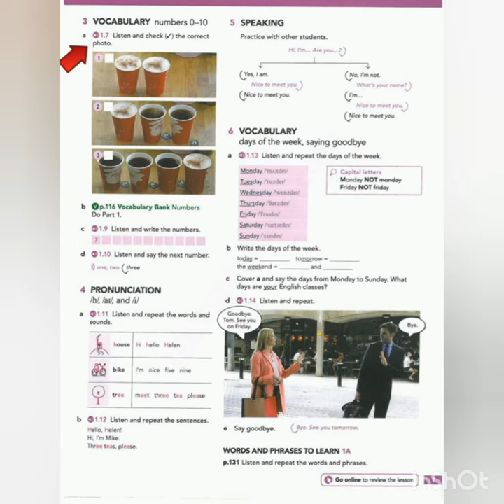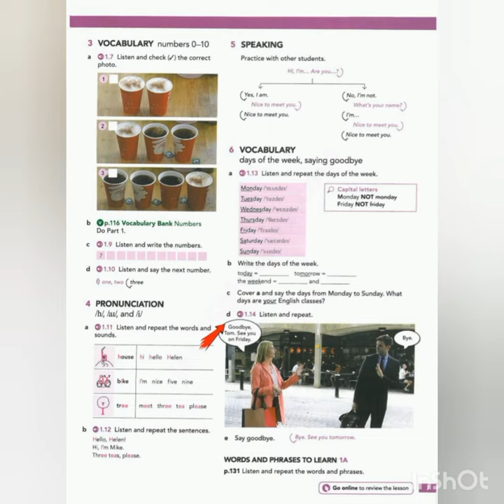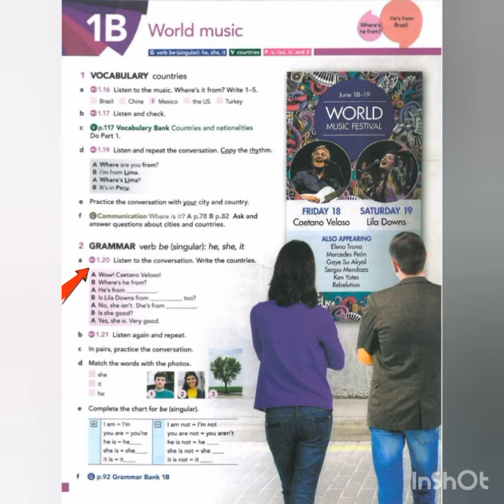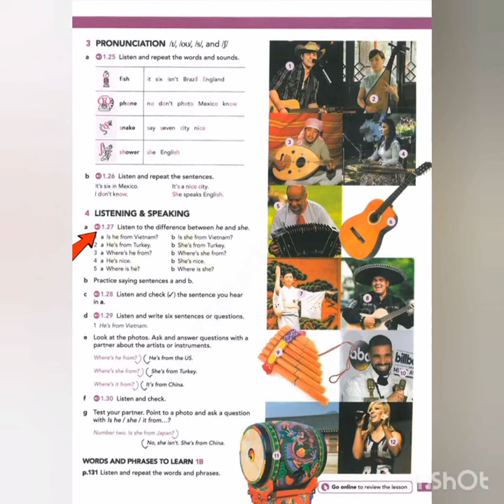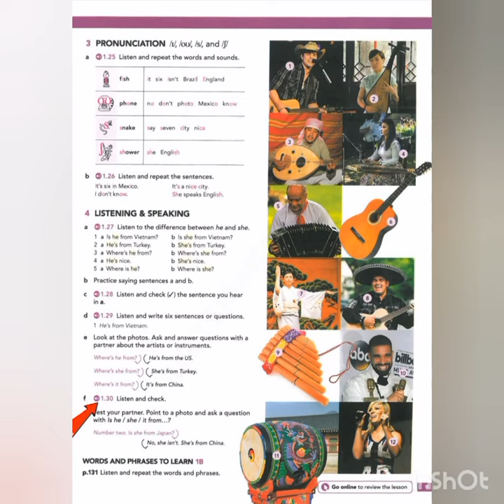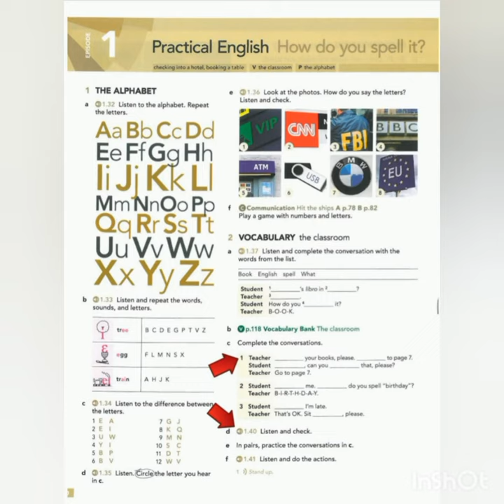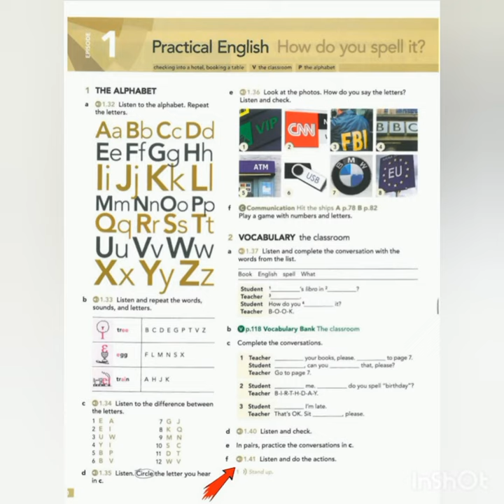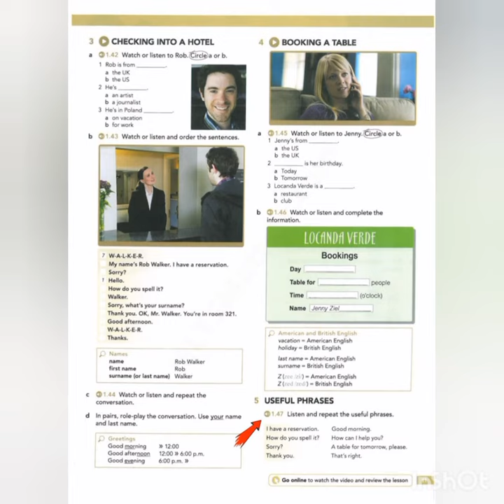AEF Starter - 1A - 1B